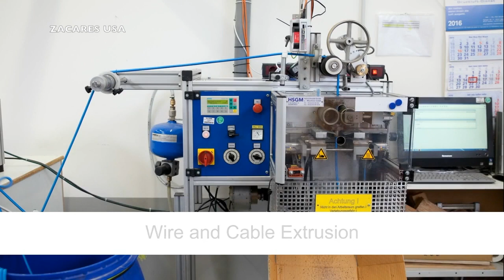Line Wire X1 Jet